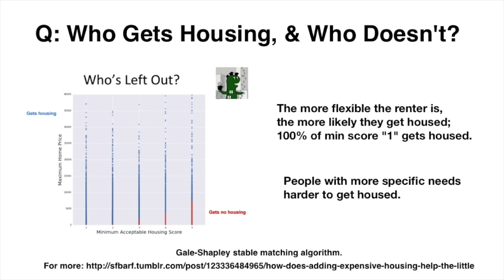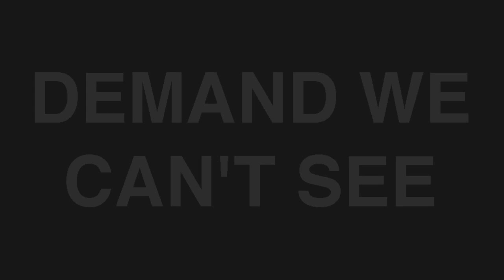Model Shows Market Rate Housing Can Help Affordability in San Francisco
A central question of San Francisco's housing debate has been whether building new housing protects existing low-cost housing, or destroys it. Otherwise reasonable people tend to passionately hold one belief or its exact opposite.

So SFBARF Analysts built a model